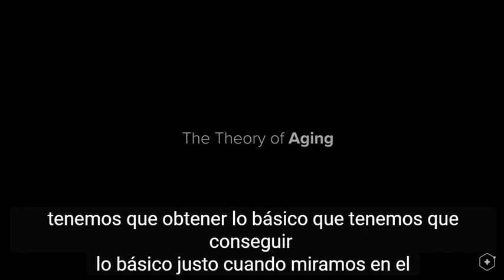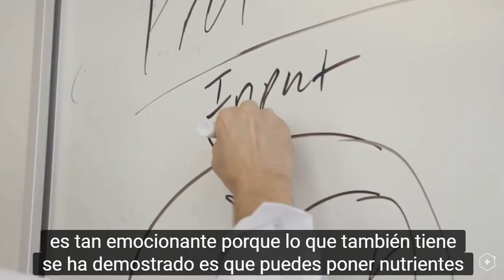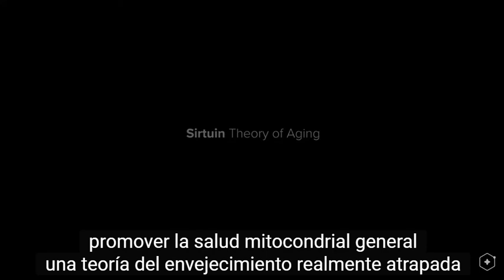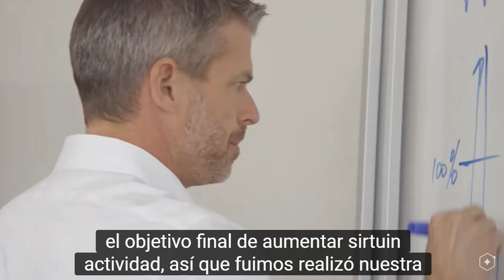La teoría del envejecimiento. La Familia Protandim. Subtitulos Español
La teoría del envejecimiento   La Familia Protandim
Créditos totales LifeVantage

Explicación Detallada por el Dr Brian Dixon de las 3 teorias del envejecimiento y como la Familia de Activadores Protandim ayudan a nuestra Salud

¿Cómo producen energía las células?

 NRF2

 ATP (NRF1)

 NAD +

 ¡Parece que tenemos todas las bases cubiertas!
Velocidad video al  75%
Traducción automática al español